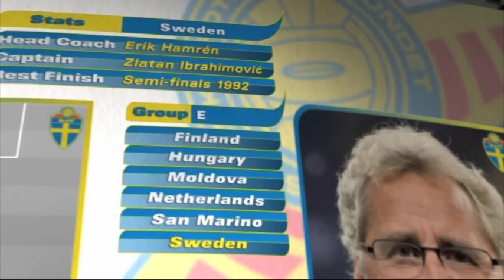Road to the Euros - SWEDEN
New coach Erik Hamren took charge of his first campaign with Sweden, and guided them safely through to Euro 2012 with eight wins and two defeats in Group E.

Comfortable wins at home to Hungary and San Marino were followed immediately by a resounding 4-1 defeat to beaten World Cup finalists the Netherlands. They were back to winning ways in back-to-back games with Moldova, however, and Zlatan Ibrahimovic bagged a hat-trick against neighbours Finland to put the Swedes in control of the group.

That wasn't to last as they slipped to a narrow defeat in Hungary, though, before an expected victory in San Marino kept them in the hunt for qualification.

Another win against Finland in the penultimate game was followed by a magical win over group winners the Netherlands, sending Sweden straight to Poland and the Ukraine as the best runners-up.